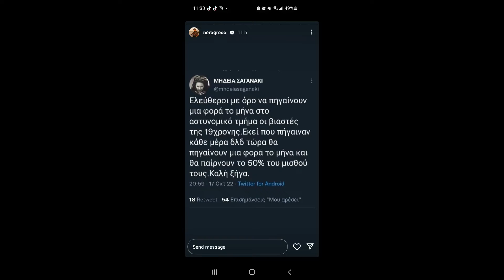Light εξαλλος για την υποθεση της 12χρονη κι τους αστυνομικους κι τον Κούγια